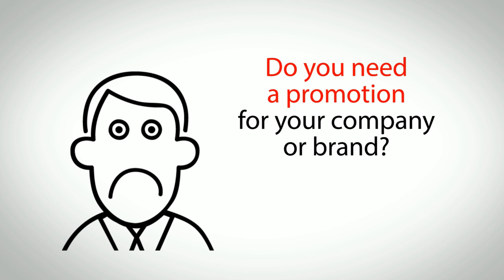Whiteboard Animation Explainer Sales Videos for Business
Boost your conversions and sales with engaging whiteboard animated videos and explain about your products, services, or website.